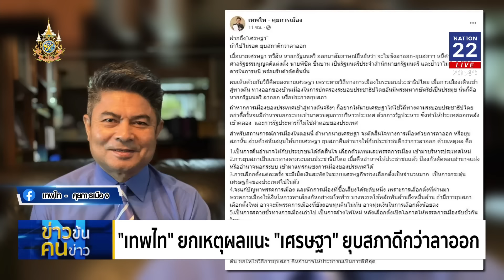ยุบสภาก่อนยุบก้าวไกล เพื่อไทยก็เคยคิด | ข่าวข้นคนข่าว | NationTV22